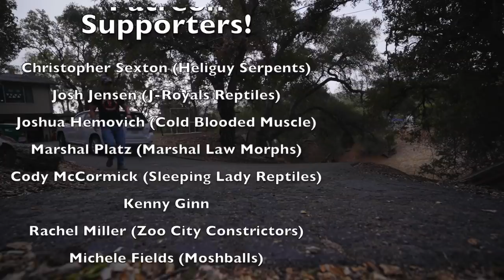Unboxing what Someone sent us a Mystery Snake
Someone sent us a Mystery Snake Unboxing